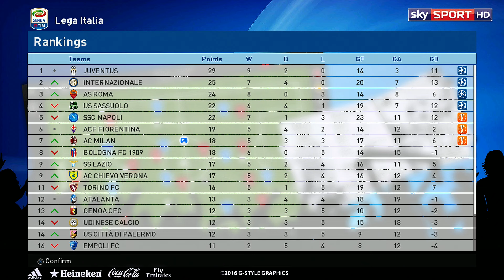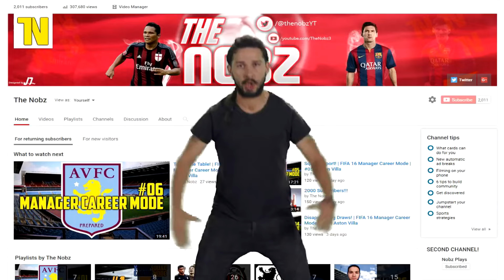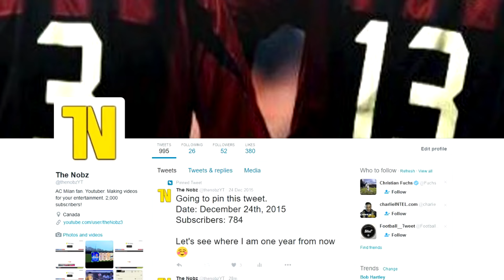Late Winners! | PES 2017 | AC Milan Master League | #06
Hey there, thanks for stopping by, if your watching this video or even watching the stream, you can actually donate to me here! Doesn't have to be much, but I'm try to work my way towards a new capture card so I can record & stream a lot more and bring out a lot more videos. If you donate while streaming, I'll read out your name, if not, I'll put the donations in my next video :) Thanks guys!

I post daily content similar to this and there's always something enjoyable to watch. Also, I really appreciate you hitting the like button because it does push me to create better quality videos for you guys!

- The Nobz